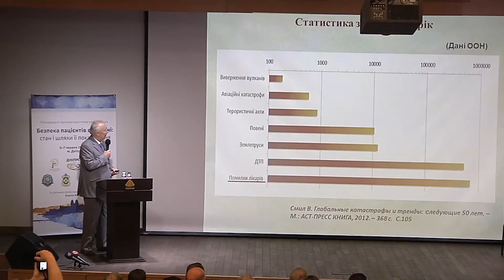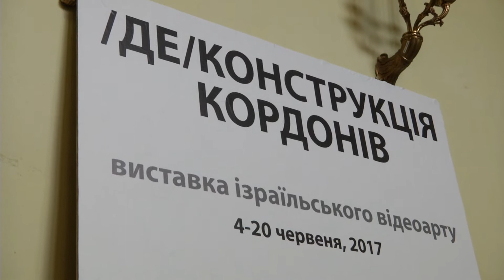ПроДніпро Сьогодні. Випуск від 06. 06. 17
Инфекционный контроль в больницах Днепра.
Фестиваль High Dance Dnepr Fest впервые проходит в Днепре.
Праздник «Чистой воды»  в нашем городе.
Фестиваль «Конструкция» приглашает почитателей современного искусства.